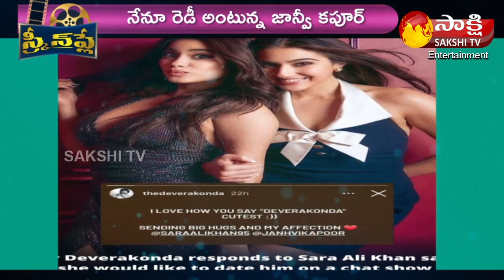Sara Ali Khan And Janhvi Kapoor DATING With Vijay Devarakonda | Sakshi TV ET